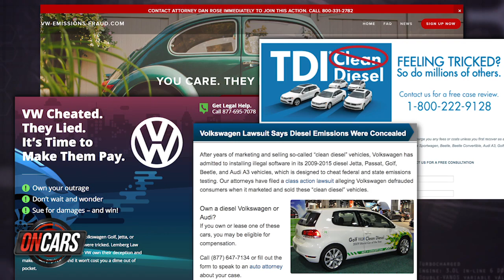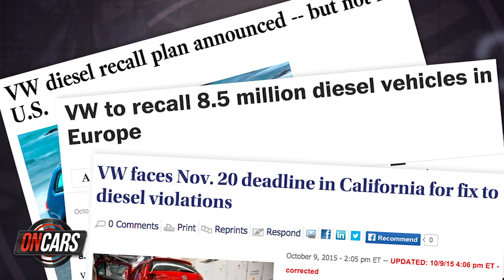Top 5: Things Volkswagen has to do next (On Cars)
Brian Cooley lays out the five things the carmaker needs to do to help turn itself around from the emissions debacle.